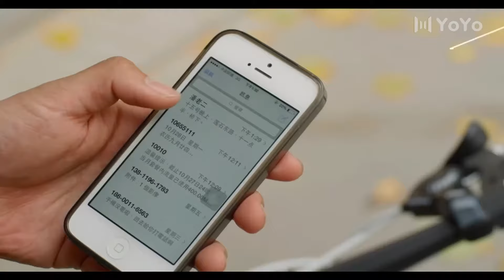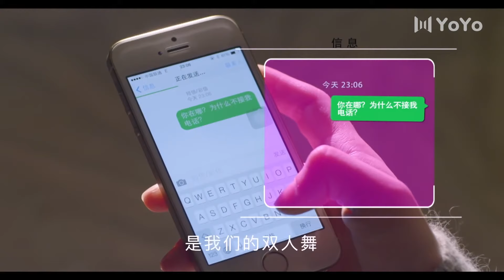光荣警察 24（吴镇宇，经超，石天硕，张昊唯，丁鹤）中国侦破悬疑连续剧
该剧讲述了四个风华正茂，踌躇满志的警校毕业生，在一次惊心动魄的演习后，迎来自己崭新的人生。然而，一心想当刑警叱咤警界的马小帅不得不繾绻马路成为交警；羞言愧语的闷骚儿宅男赵家辉想当网警，却被迫每天喋喋不休地周旋于市井街道当片儿警：“不让说话吾宁死”的转世鹦鹉杨一柳却被强行封住嘴巴，按在电脑前当了网警。只有警校综合成绩第一的欧杰如愿以偿地成为了刑警。毕业后的这段日子里，几个人经历各种考验折磨，渐渐褪去青涩，渐显警察本色。